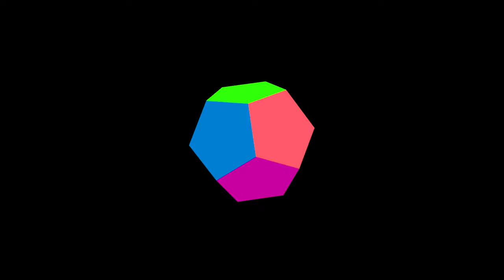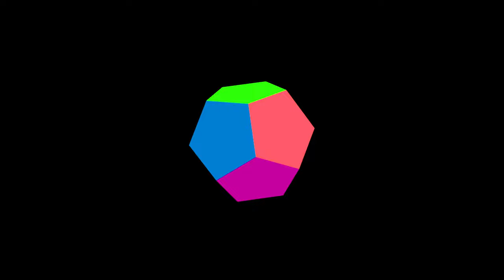Colored 3D Dodecahedron Rotating | 1 Hour Screensaver 4K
1 hour 3D Dodecahedron Object Rotating - TV Art Screensaver (No Sound)

💡To change the speed, go to Video Setting and adjust the "Playback speed". Settings can be found on the bottom right of each video.
Quality: 4K UHD - 3840x2160@60fps

We are using multiple advanced AI Models to generate, master and polish our content:
Image/Video: CapCut, RunwayML, Stable Diffusion, Easy Diffusion, D-ID, LeonardoAI, invideoAI, Topaz Labs, Dall·E, PixVerse, Filmora, Ideogram, WebSim, Sora
Lyrics: GPT, Copilot, Gemini, Claude
Audio: Udio, Suno, BandLab, MAZTR, Aiva, MyEdit

Free to use Video (No Copyright)